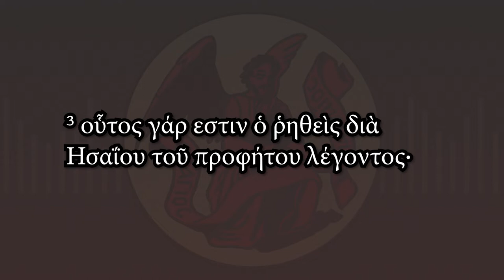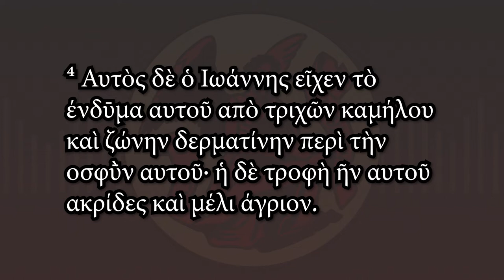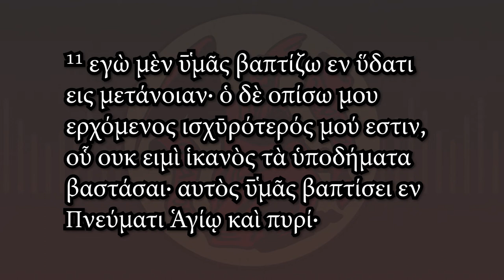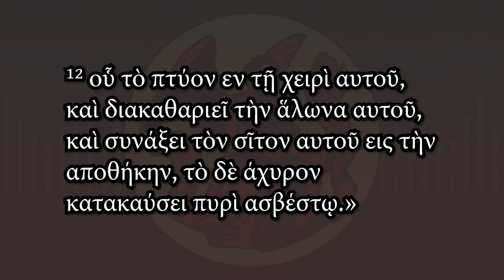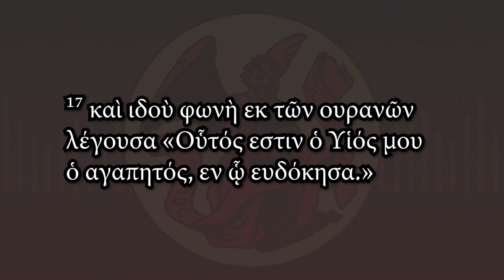Gospel of Matthew, Ch.3 🏺 Ancient Greek [Lucian] audiobook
The original upload of Chapter 3 had a weird audio glitch at the start, so I've reuploaded this version without any odd sounds.

This is the gospel of Matthew, produced as an audiobook chapter by chapter, spoken in Ancient Greek with the Lucian pronunciation.

More about this project here, including links to download the audio files

I use the Lucian pronunciation, which is a historical reconstruction of Ancient Greek phonology from the time of the Roman Empire that preserves pitch accent and syllable quantity. For more information about Lucian Koine pronunciation and its historicity,

I do not write the smooth breathing mark in my orthography of Ancient Greek. This is to give it greater contrast against the almost-identical looking rough breathing mark. Removing the smooth breathing enables the rough breathing mark to become more discernible to all sighted humans - with varying degrees of vision impairments - and at lower screen resolutions and smaller font sizes, in all lighting conditions.